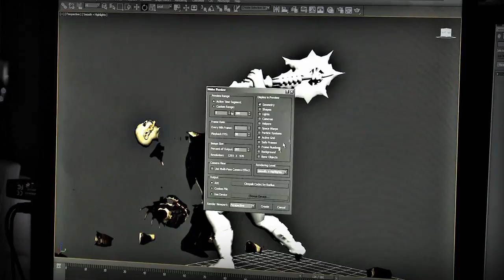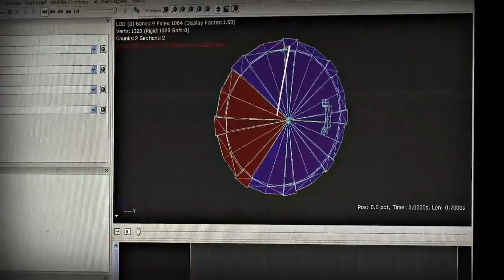Hunted: The Demon's Forge Behind The Scenes - Call Of The Forge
Hunted: The Demon's Forge
Developers: InXile
Publishers: Bethesda Softworks
Platform: PlayStation 3, Xbox 360, PC